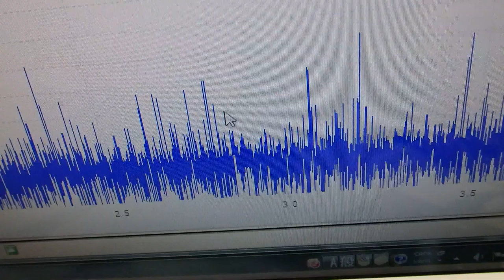メガヘルツの超音波発振制御プローブを利用した実験動画 ultrasonic-labo